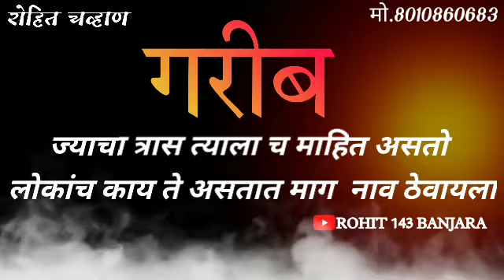garib sad stutas video manuski chi native youtube vairal trendig nagrajmanjule garib rohit 🙏🙏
गरीब व्हिडिओ